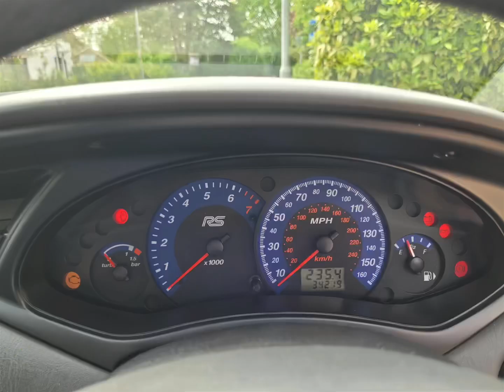Ford Focus RS